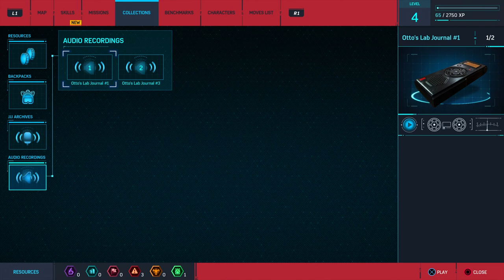Marvel’s Spider-Man - 100% Walkthrough Part 4 [PS4] – Keeping the Peace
We continue Marvel’s Spider-Man 100% Walkthrough by completing the mission Keeping the Peace.

Thanks for checking out my Marvel’s Spider-Man 100% Walkthrough!